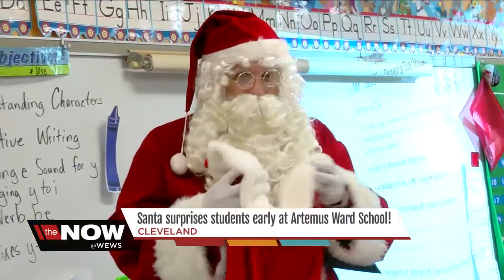Santa makes a surprise visit at a school in Cleveland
Santa makes a surprise visit at a school in Cleveland -- Jennifer Auh reports